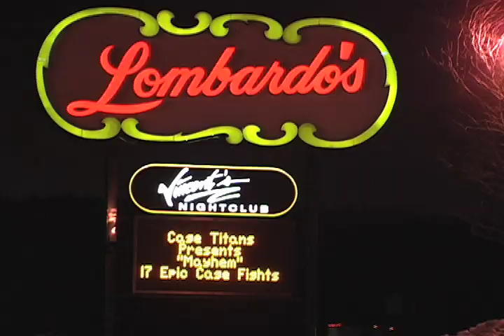Mayhem Trailer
From Lombardo's January 28th, 2011